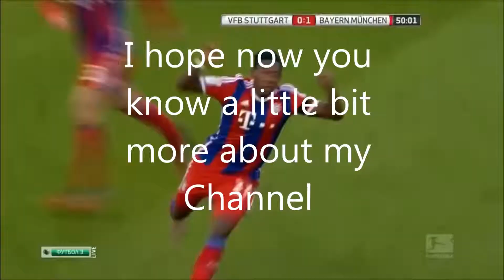Kanaltrailer: Fifa Fail Channel (Fußball Dreamgoals) HD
Was ist Fifa Fail Channel? In diesen Video möchte ich euch zeigen um was es bei meinen Videos geht!